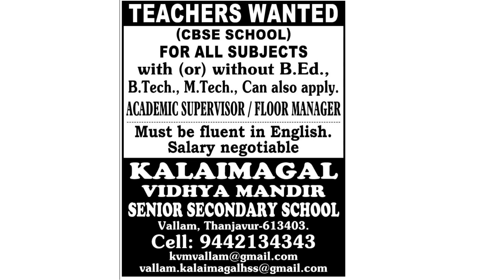22 to 27-05-23 Thanjavur Edition Daily Thanthi Ads Jobs